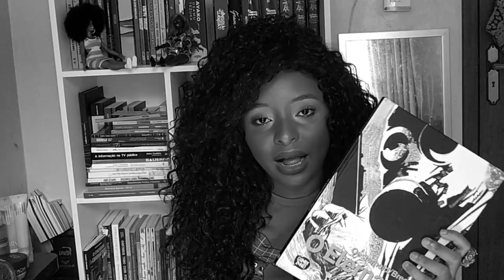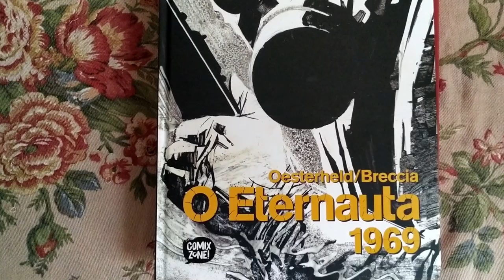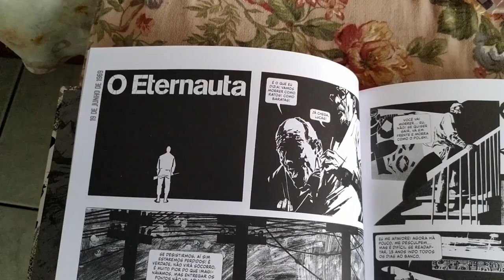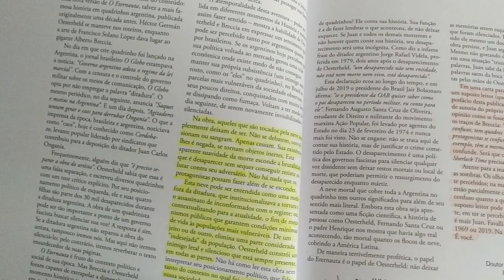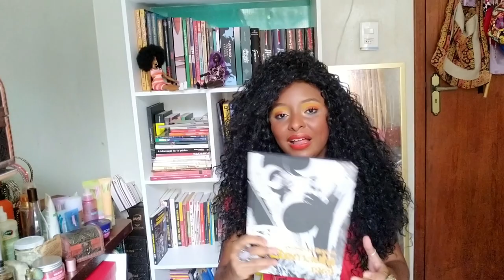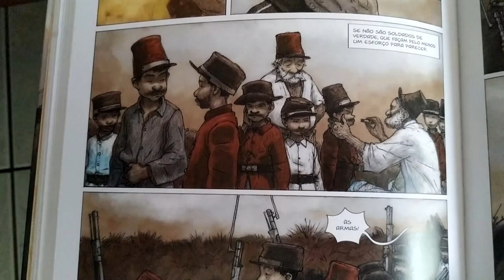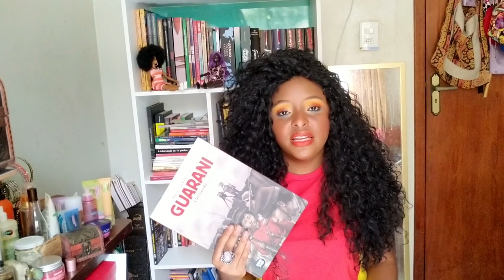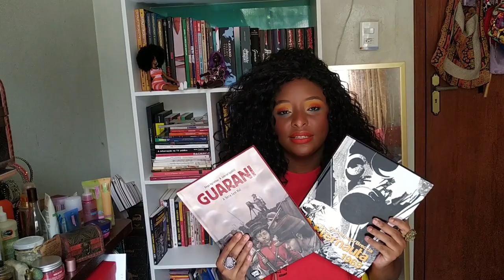O que os ARGENTINOS podem nos ENSINAR SOBRE SER BRASILEIRO??? - PretasIndicam -Papo de Preta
Resenha de histórias em quadrinho argentinas: O Eternalta 1969 e Guarani - A Terra sem mal
Editora Comix Zone
O Eternalta 1969
Guarani - A Terra sem Mal